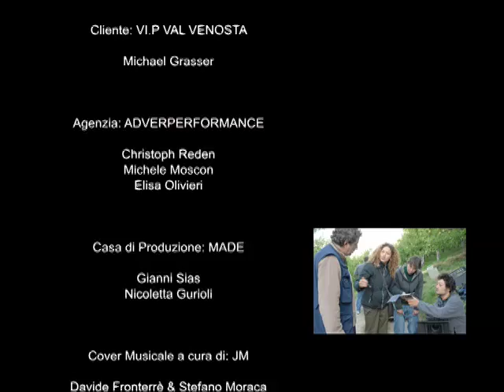Valvenosta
Regia di Stefano Moraca.
CDP Quboblu